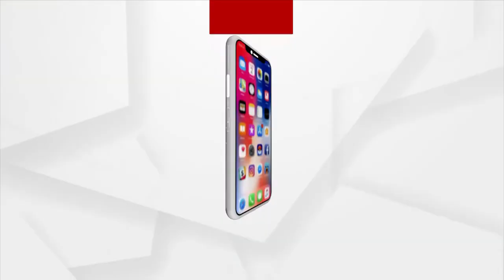ଆଜି ଅଣସରର ତ୍ରୟୋଦଶୀ ତିଥି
ଆଷାଢ଼ କୃଷ୍ଣ ତ୍ରୟୋଦଶୀ ବା ଅଣସର ତ୍ରୟୋଦଶୀରେ ଆଜି ମହାପ୍ରଭୁଙ୍କ ଘଣାଲାଗି ଓ ଖଳିଲାଗି ନୀତି। ଏହାସହ ଖଡ଼ିପ୍ରସାଦ ବିଜେ ନୀତି ସମ୍ପାଦିତ ହୋଇଛି ।